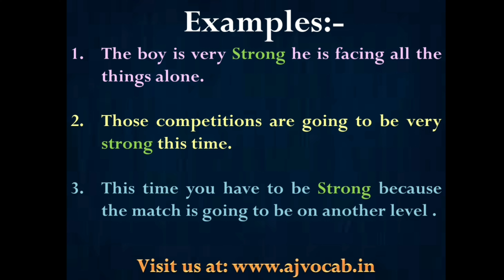Strong Meaning in Hindi | Strong ka matlab kya hota hai | AJ Vocab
Strong Meaning in Hindi | Strong Meaning | Strong ka hindi meaning | Strong ka Hindi me matlab | Strong ka matlab kya hota hai | AJ Vocab